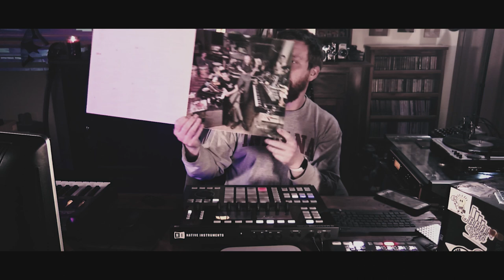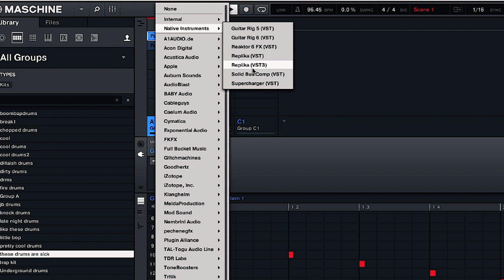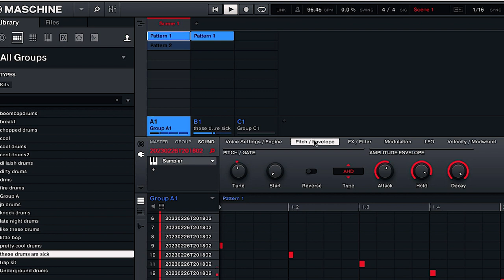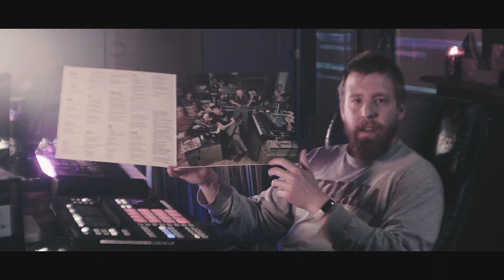Digging Deep In The Crates To Find This Sample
⬅️ for more beats.  I release stuff all the time. Preciate yall man.

**FOLLOW J-IDEAS**
Instagram New DrumKit! J-Ideas Drum Kit 1 In this video, watch as I take on the challenge of digging deep into my vinyl collection to find the perfect sample for my next beat. Armed with my trusty Maschine Studio, I explore the depths of my crates to uncover a hidden gem that I can flip and turn into a dope beat.

Follow along as I share my process for sampling and chopping up vinyl, using Maschine Studio.